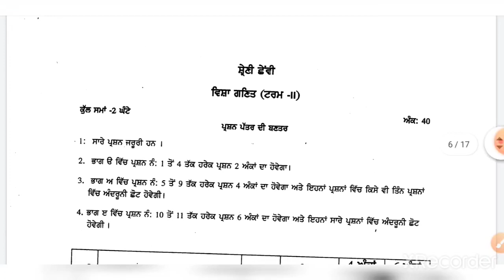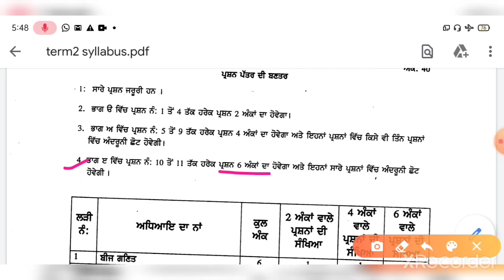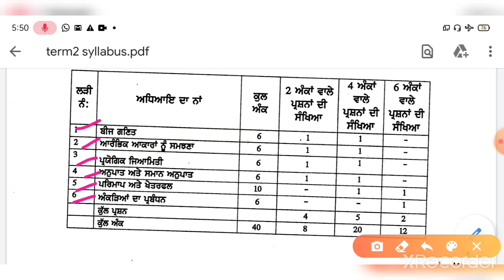Math term 2 syllabus & paper pattern for class 6th || ਵੇਖੋ ਕਿਹੜੇ ਚੈਪਟਰ ਵਿੱਚੋਂ ਕਿੰਨੇ ਨੰਬਰ ਦਾ ਪੇਪਰ